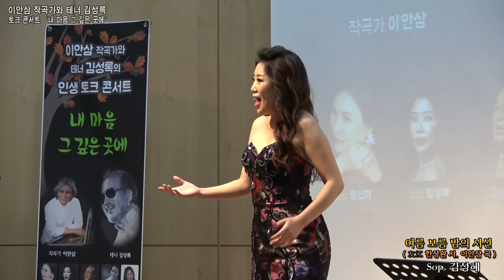이안삼 작곡가와 테너 김성록의 토크콘서트 / 여름 보름 밤의 서신(한상완 시. 이안삼 곡) - Sop. 김성혜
이안삼 작곡가와 테너 김성록의 '인생' 토크콘서트
'내 마음 그 깊은 곳에'

2017년 10월 28일_토 오후 4시
문화의 집 서울 산림문학관

기획진행 : 김정주
피아노 : 정영하, 곽지혜
Sop. 정선화
Sop. 김성혜
Bar. 이정식

프로그램

비_김명희 시. 이안삼 곡 - Ten. 김성록
어느 날 내게 사랑이_다빈 시. 이안삼 곡 - Ten. 김성록
연리지 사랑_서영순 시. 이안삼 곡 - Ten. 김성록
그리움_황여정 시. 이안삼 곡 - Sop. 김성혜
여름 보름 밤의 서신_한상완 시. 이안삼 곡 - Sop. 김성혜

토크.1 - 이안삼 작곡가와 Ten. 김성록. 진행 김정주
Core 'ngrato'무정한 마음'_S. Cardillo - Ten. 김성록
가을의 기도_조재선 시. 이안삼 곡 - Sop. 정선화
금빛날개_전경애 시. 이안삼 곡 - Sop. 정선화
Danny Boy_아일랜드민요 - Bar. 이정식
한계령_하덕규 시. 하덕규 곡 - Ten. 김성록
향수_정지용 시. 김희갑 곡 - Ten. 김성록, Sop. 정선화, 작곡가 이안삼

토크.2 - 이안삼 작곡가와 Ten. 김성록. 진행 김정주
내 마음 그 깊은 곳에_김명희 시. 이안삼 곡 - Ten. 김성록
그대 어디쯤 오고 있을까_김명희 시. 이안삼 곡 - Ten. 김성록
위로_고옥주 시. 이안삼 곡 - Sop. 김성혜
그리운 친구여_정치근 시. 이안삼 곡 - Bar. 이정식
시월의 어느 멋진 날에_한경혜 시. Rolf Lovland 곡 - Ten. 김성록, Sop. 김성혜
기차는 8시에 떠나네_Mikis Theodorakis 곡 - Ten. 김성록
My Way_Paul Anka & Claude Francois 곡 - Ten. 김성록

토크.3 - 이안삼 작곡가와 Ten. 김성록. 진행 김정주
고독_이명숙 시. 이안삼 곡 - Ten. 김성록
사랑이여 어디든 가서_문효치 시. 이안삼 곡 - Ten. 김성록
이별의 노래_Chopin 곡 - Ten. 김성록
내 마음 그 깊은 곳에_김명희 시. 이안삼 곡 - 출연진. 관객, 다함께

영상 촬영.편집제작 / 김문기-김문기의 포토랜드-